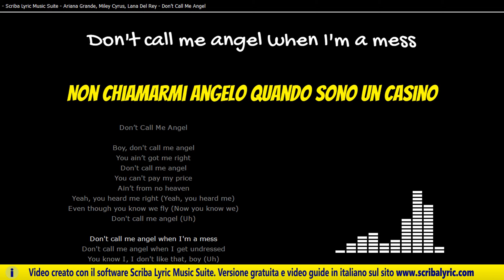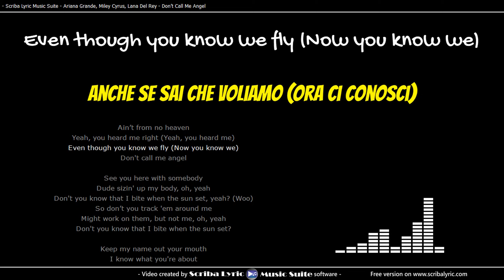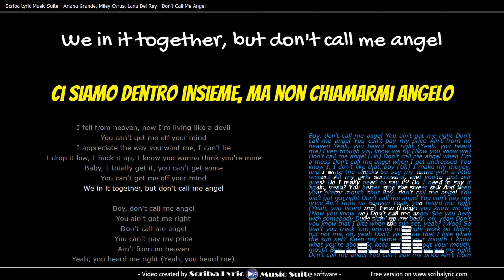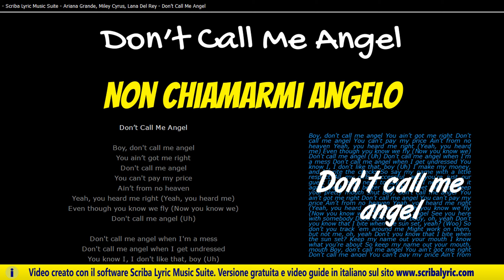Ariana Grande, Miley Cyrus, Lana Del Rey - Don't Call Me Angel - traduzione italiano + testo inglese